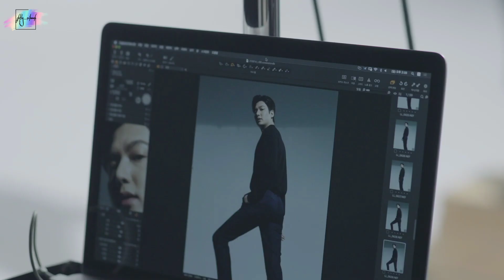photoshoot | Lee Min Ho ft Kim Go Eun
I edited this music in the hope that Lee Min Ho and Kim Go Eun would really sing a duet together, because the drama of the King eternal monarch would end soon, I hope they can reunite.